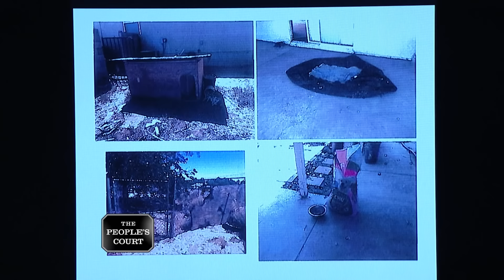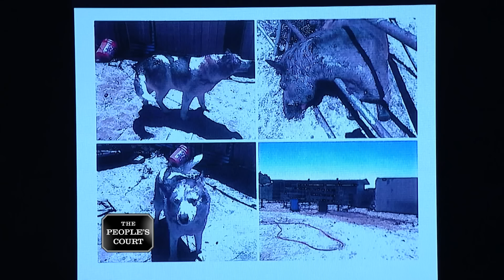Poor Ginger | The People's Court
The plaintiff claims the defendant's vicious dog fatally attacked her pony, so the plaintiff is suing. The defendant insists another animal killed her pony, not his dog.

Case #28379